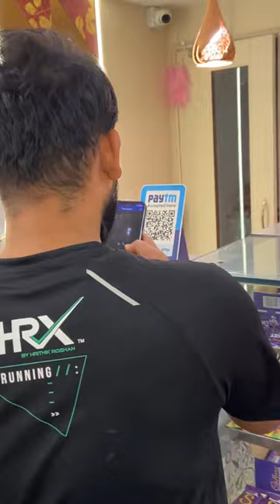Pizza 💔 pizza shorts minivlog